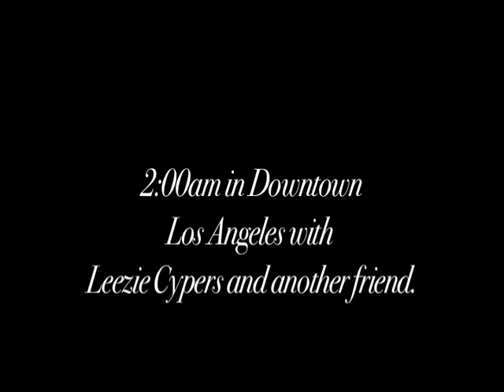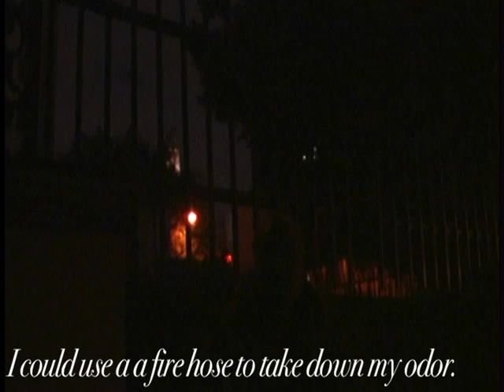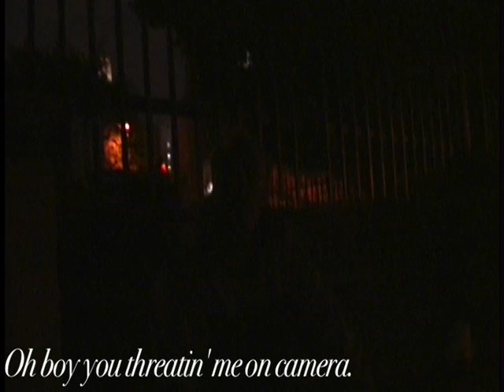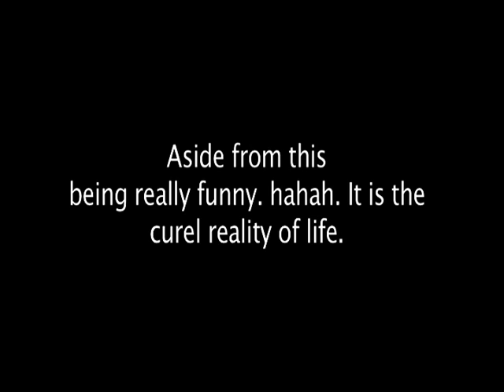A homeless Encounter #1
On my way to a video shoot... I came a across an older gentleman ranting about negative and racist things. He was making fun of me and calling me names. I was infatuated with him and was happy to have my camera on hand.